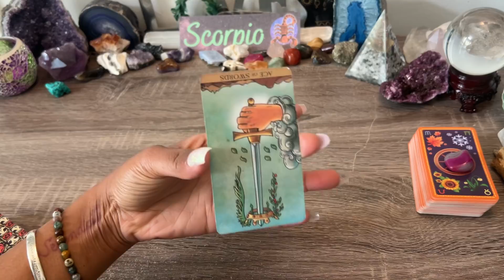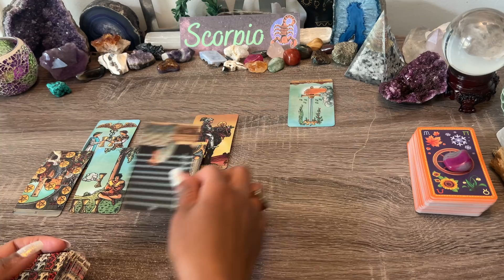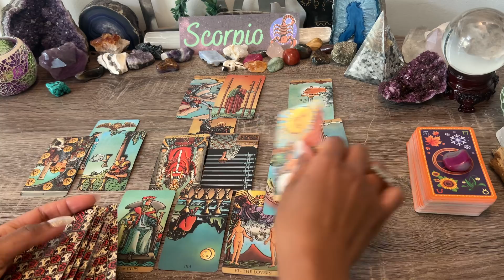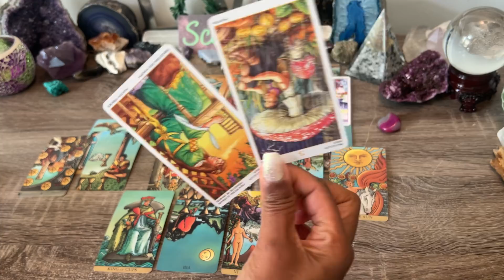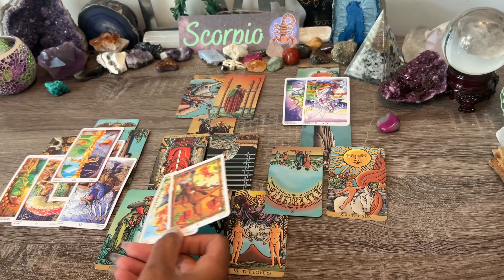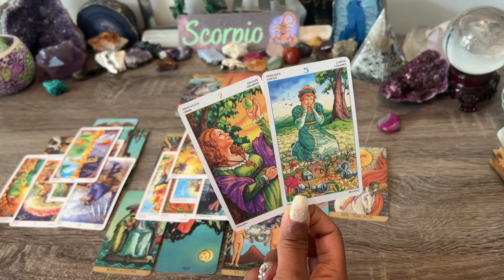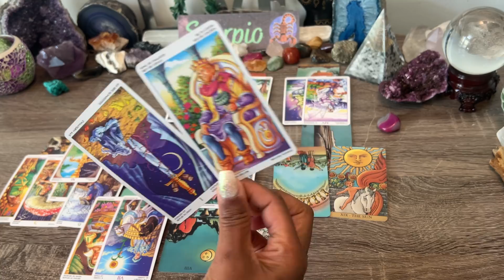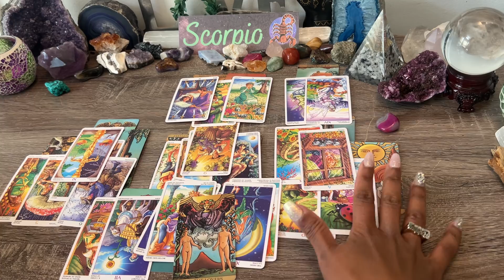SCORPIO ♏️ YOU HAD NO IDEA!⚔️THIS FEAR KEPT THEM FROM GOING ALL IN!😓 WILL WORK OUT FOR THE BEST!❤️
SCORPIO♏️ April 2022✨ How Does My Partner Feel?